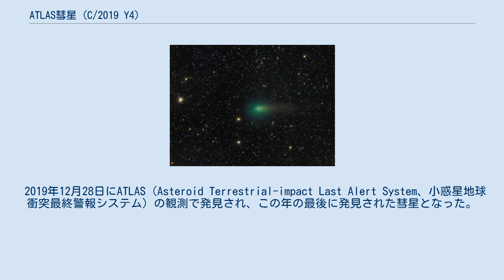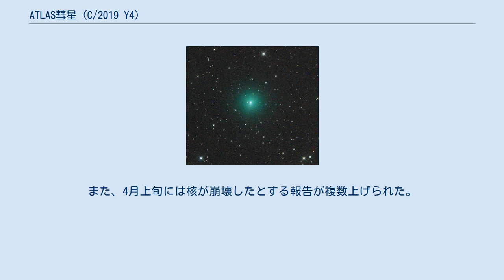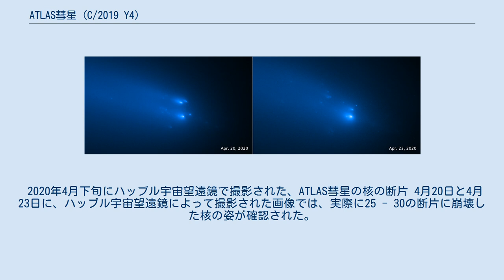ATLAS彗星 (C/2019 Y4)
ATLAS彗星 (C/2019 Y4) は、放物線に近い軌道を持つ彗星。
2019年末に発見され、2020年1月に急激な増光を見せたことから大彗星となることが期待されたが、2020年5月月初の時点では眼視等級にも達しない見込み。
 2019年12月28日にATLAS（Asteroid Terrestrial-impact Last Alert System、小惑星地球衝突最終警報システム）の観測で発見され、この年の最後に発見された彗星となった。
この彗星は1844年の大彗星と同様の軌道を持っていることから、1844年の大彗星に関係のある天体であると考えられている。
地球への最接近は2020年5月23日前後、近日点通過は同年5月31日頃と予測されている。
 発見時の等級は19.6等であったが、1月に100倍の明るさの12等まで急激に増光したことが確認され、注目を集めた。
その後も3月に入るまで順調に増光し、彗星の見かけの等級のピークは、近日点で1等級からマイナス等級に達することが期待された。
 Comet ATLAS - 2020年4月15日に撮影された、コマが縮小したATLAS彗星 しかしながら、3月下旬には増光のペースが緩やかとなり、3月末をピークとして減光に転じた。
また、4月上旬には核が崩壊したとする報告が複数上げられた。
 2020年4月下旬にハッブル宇宙望遠鏡で撮影された、ATLAS彗星の核の断片 4月20日と4月23日に、ハッブル宇宙望遠鏡によって撮影された画像では、実際に25 - 30の断片に崩壊した核の姿が確認された。
   ウィキメディア・コモンズには、ATLAS彗星 (C/2019 Y4)に関するカテゴリがあります。